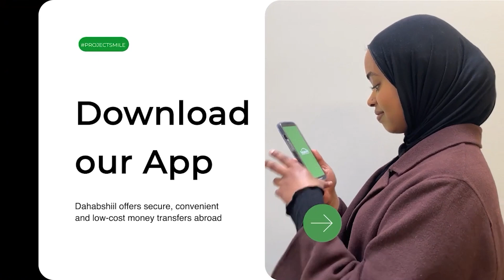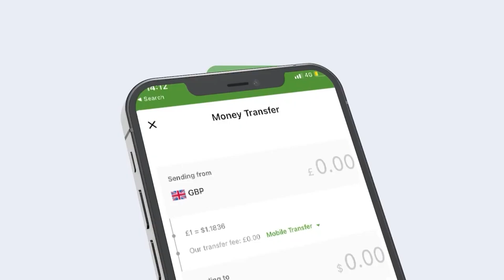In La Badbaadiyo Dhiig Daadanaya Oo Dalkaaga Gudihisa Ah,Cadaw Dibaded Uu Gacanta"XilTimo-jilic